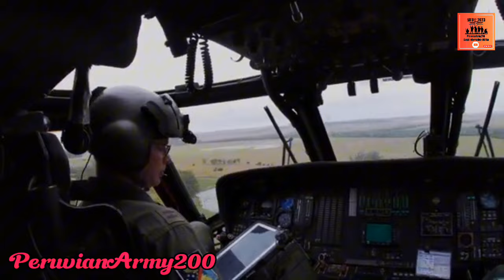Fuerza aérea Brasileña estudia compra de cazas F16 usados 😱🇧🇷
Los modelos del avión fueron adquiridos recientemente por el gobierno argentino; Brasil sería el cuarto país de América Latina con este avión en su flota